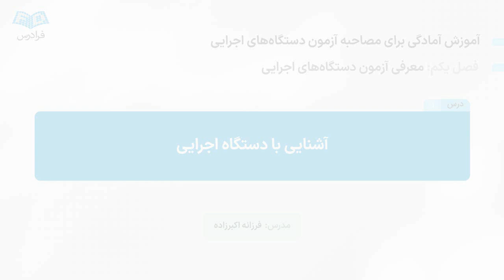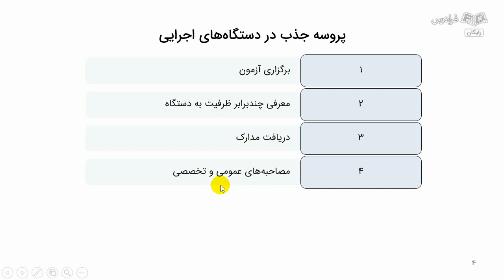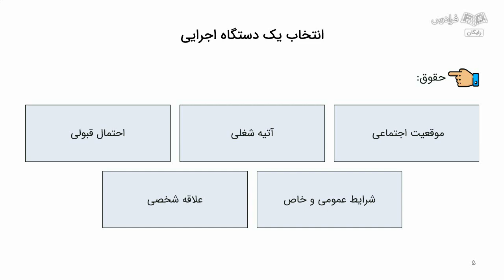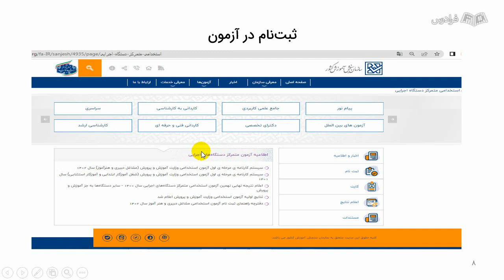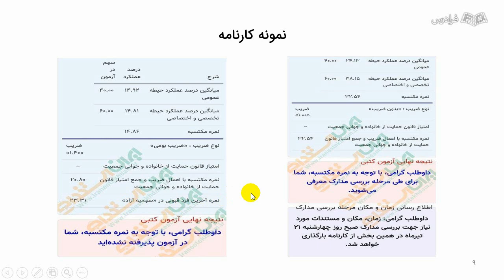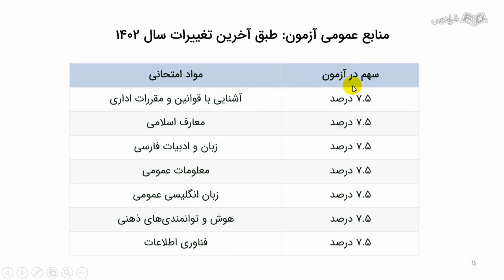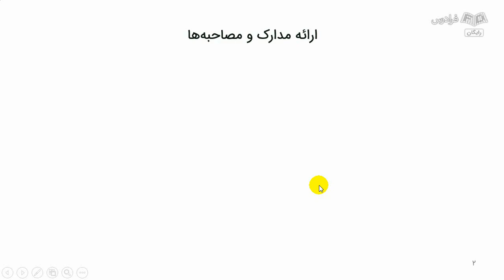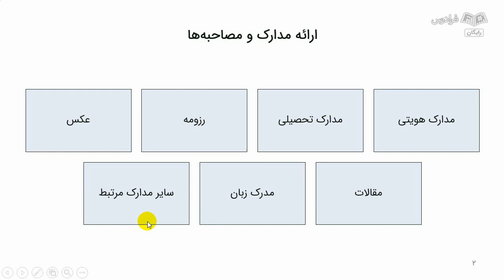آموزش آمادگی مصاحبه آزمون دستگاه‌ های اجرایی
FaraDars: برای دسترسی به نسخه کامل‌تر «آموزش آمادگی مصاحبه آزمون دستگاه‌ های اجرایی» و دانلود فایل‌های همراه آموزش روی لینک زیر کلیک کنید:

زمان‌بندی ویدئو:
0:00:00 آشنایی با دستگاه اجرایی
0:08:44 معرفی آزمون
0:11:37 منابع آزمون
0:14:34 ارائه مدارک حضوری و آنلاین

آزمون دستگاه‌های اجرایی چیست؟

از سال ۱۳۹۴ تاکنون دستگاه‌های اجرایی کشور از جمله سازمان شیلات ایران، وزارت آموزش‌وپرورش، سازمان حفاظت محیط زیست، وزارت امور خارجه، مرکز توسعه تجارت الکترونیکی، وزارت نیرو، وزارت علوم، تحقیقات و فناوری و ...، آزمون مشترکی به نام آزمون دستگاه‌های اجرایی کشور را جهت جذب نیروی کار متخصص برگزار می‌کنند. این آزمون شامل دو مرحله آزمون کتبی و مصاحبه حضوری است که در مرحله اول پذیرفته‌شدگان به صورت چند برابر ظرفیت انتخاب شده و وارد مرحله مصاحبه می‌شوند.

اهمیت آشنایی با آمادگی برای مصاحبه آزمون دستگاه‌های اجرایی چیست؟

با توجه به اینکه اغلب دستگاه‌های اجرایی برای استخدام نیروی جدید از طریق این آزمون اقدام می‌کنند، موفقیت در این آزمون اهمیت فراوانی دارد. بعد از موفقیت از آزمون کتبی، موفق شدن در مصاحبه آزمون گام اصلی برای ورود به موقعیت شغلی مدنظر است. با توجه به معرفی چند برابر ظرفیت و رقابت بالای داوطلبان در این مرحله، حذف از پروسه جذب، به دلیل عدم آشنایی با مراحل مصاحبه بسیار محتمل است که آشنایی با مصاحبه و نوع سوالات و نحوه پاسخ‌دهی در این مرحله راه را برای قبولی در آزمون بسیار هموارتر می‌کند.

در این آموزش، پس از معرفی اجمالی مراحل ثبت‌نام و شرکت در آزمون، کلیه مراحل بعدی مصاحبه تا استخدام نهایی در دستگاه مورد نظر را یاد می‌گیریم.